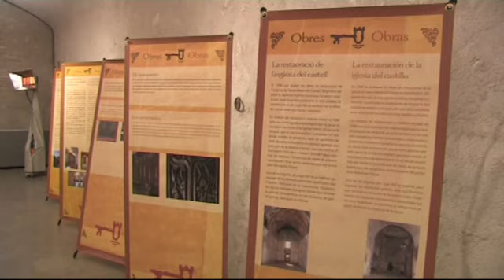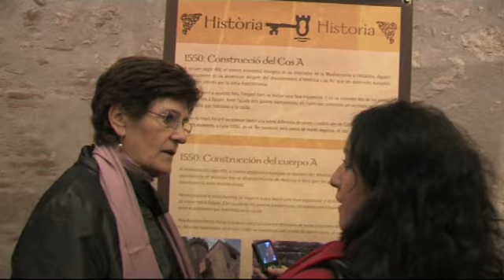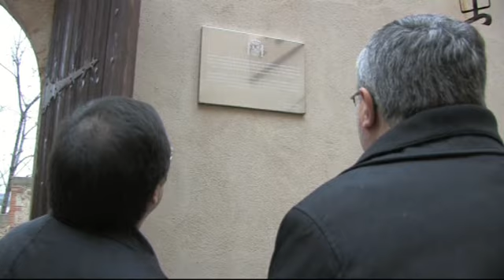Acabada la 3a fase de restauració del Castell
El passat 15 de febrer, el delegat del Govern Joan Rangel va visitar el Castell de Castelldefels amb motiu de la finalització de la tercera fase de les obres de restauració